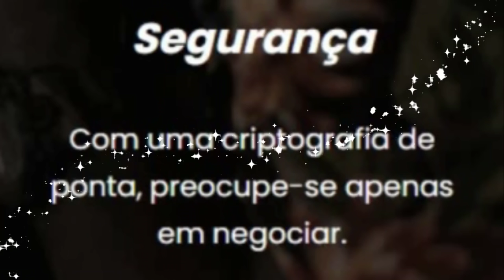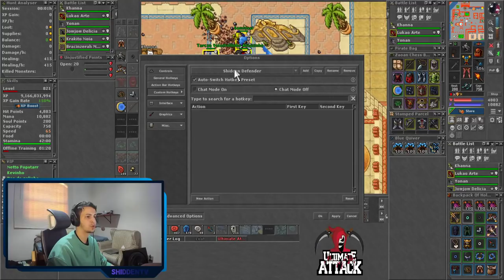COMPRANDO FERUMBRAS'HAT 42K TC (8 MIL REAIS) DIBRA AND SOBREVIVENDO COM 2 DE VIDA!